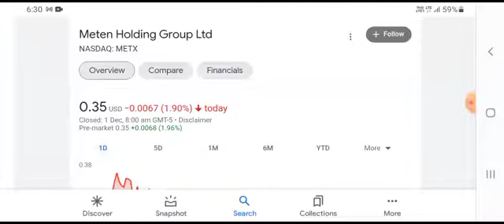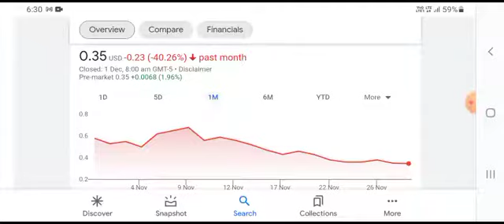IT WILL DO WHAT?! Is Meten Holding Group (METX) Stock a BUY? Stock Prediction and Forecast